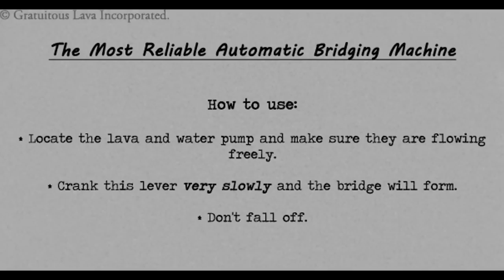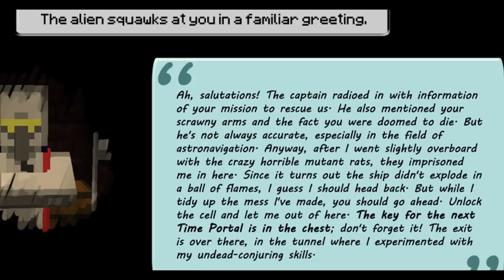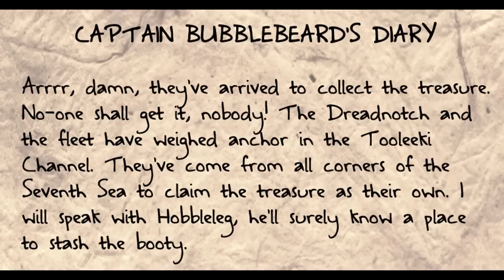Minecraft: Tunnels Through Time [Adventure Map] - Part 6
"TINDER HOOKUP GONE WRONG! - This Douchebag Life Ep. 1"